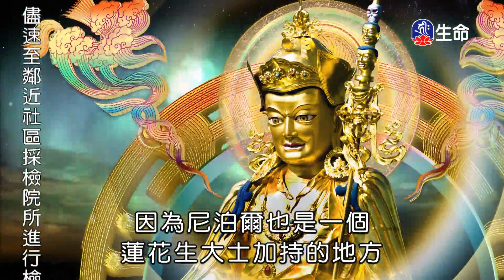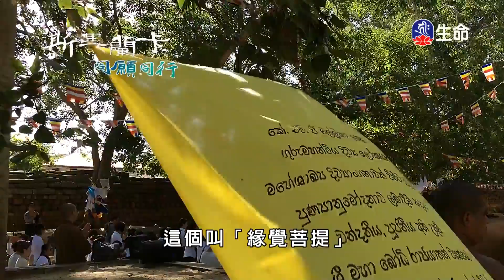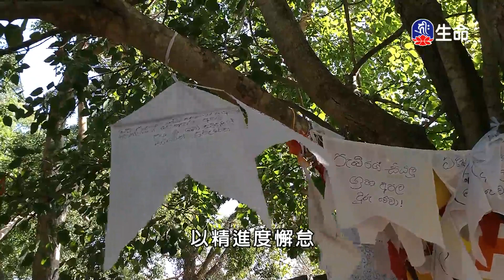觀修眾生苦入眾生心_海濤法師心靈講座_(lifetv_20211202_03:00)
海濤法師心靈講座_觀修眾生苦入眾生心。